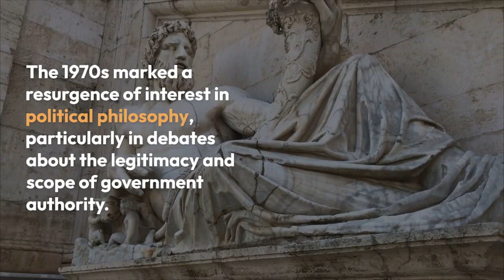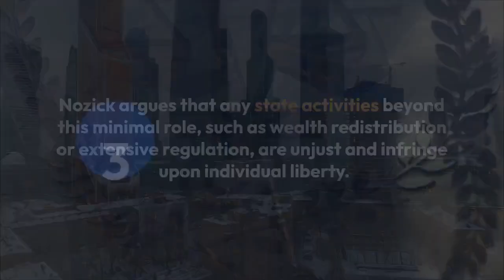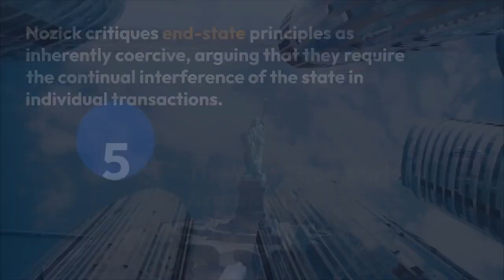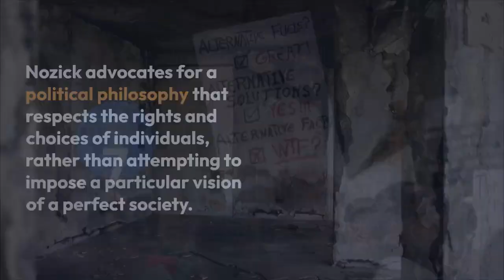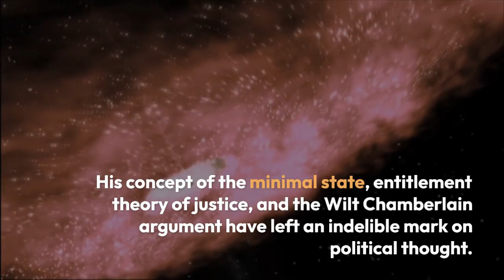Robert Nozick's Anarchy, State, and Utopia | Defending Libertarian Political Philosophy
Robert Nozick's "Anarchy, State, and Utopia": Defending Libertarian Political Philosophy By Khushdil Khan Kasi @sociologylearners1835

Robert Nozick's magnum opus, "Anarchy, State, and Utopia," published in 1974, is a seminal work in political philosophy that has had a profound and lasting impact on discussions of libertarianism, individual rights, and the role of the state. This comprehensive video explores every aspect of Robert Nozick's "Anarchy, State, and Utopia," with a focus on its key concepts and enduring significance.